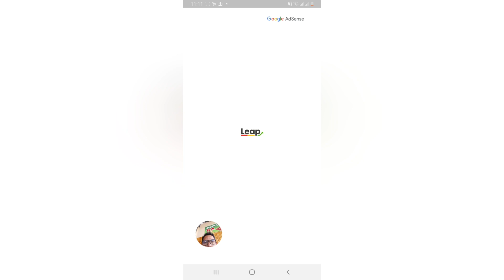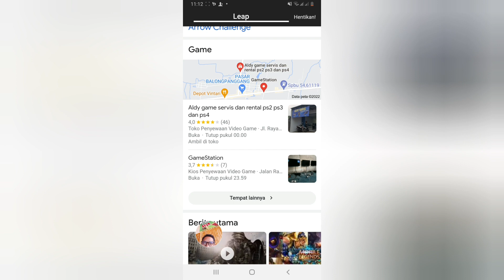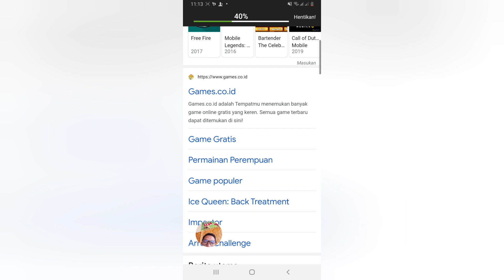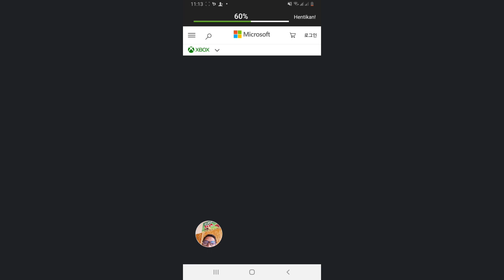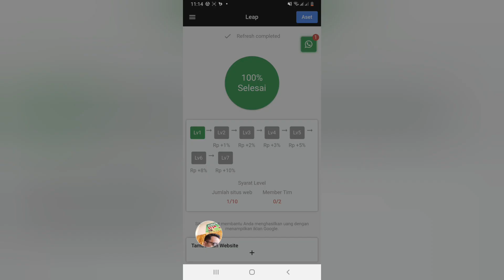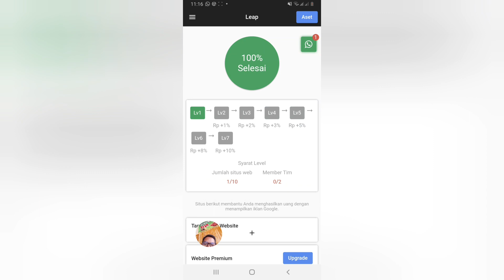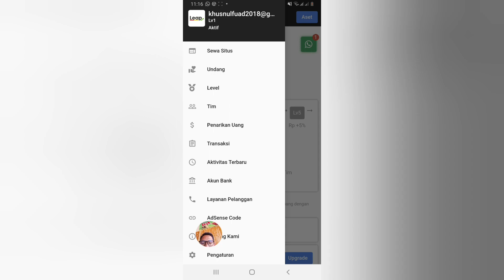cara bisnis onlin situs leap